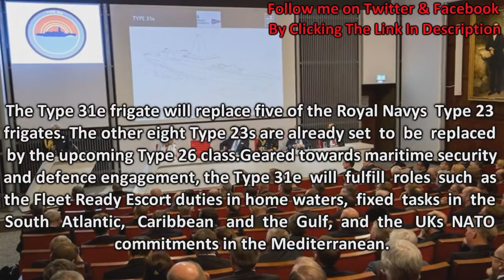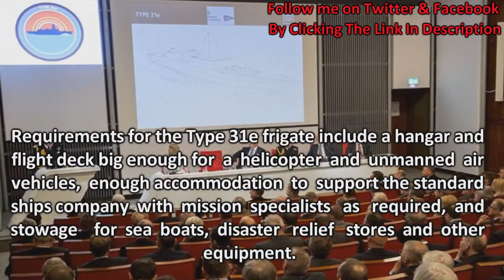Royal Navy 's procurement programme for T31e frigates details 1